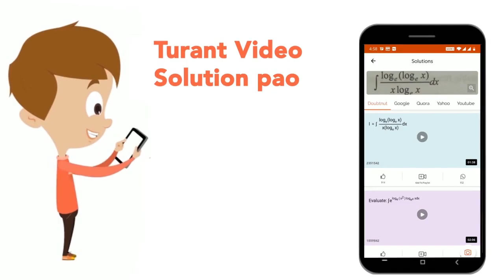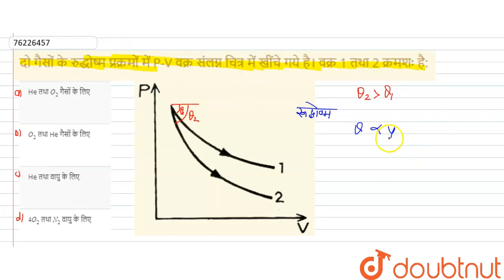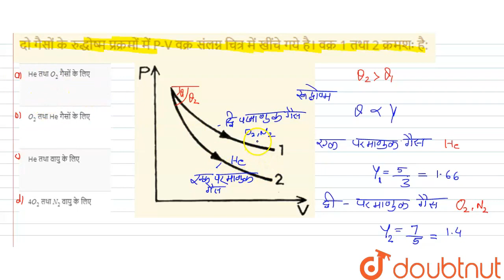दो गैसों के रुद्धोष्म प्रक्रमों में P-V वक्र संलग्न चित्र में खींचे गये है। वक्र 1 तथा 2 क्रमशः ...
दो गैसों के रुद्धोष्म प्रक्रमों में P-V वक्र संलग्न चित्र में खींचे गये है। वक्र 1 तथा 2 क्रमशः है:
Class: 11
Subject: PHYSICS
Chapter: समतापी तथा रुद्धोष्म प्रक्रम
Board:UP Board

👉 Have Any Query? Ask Us.